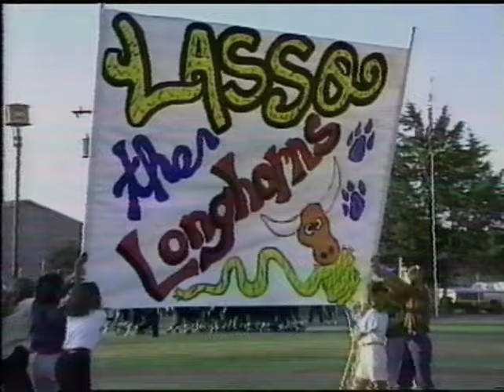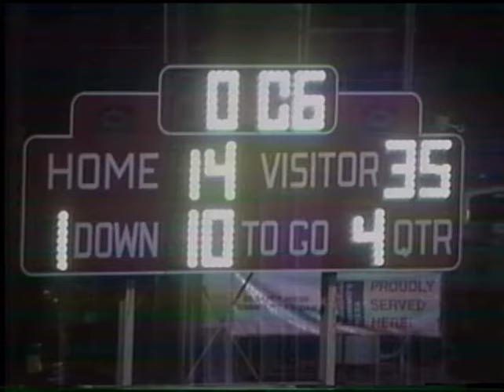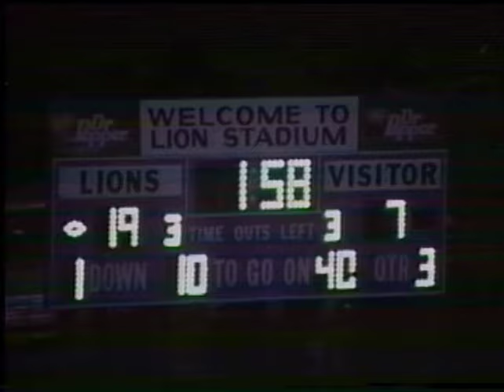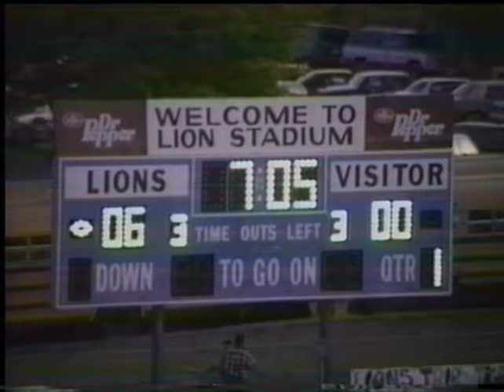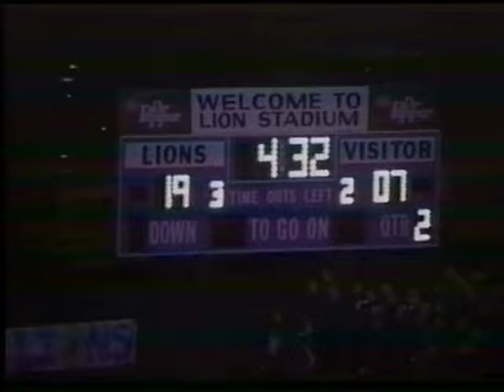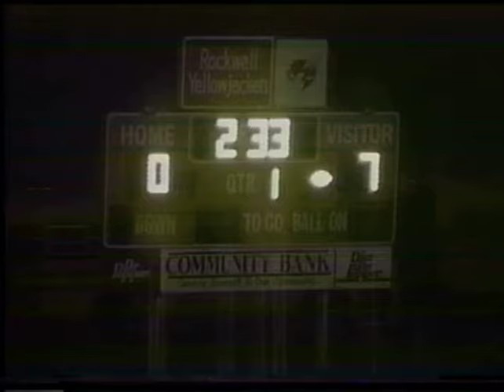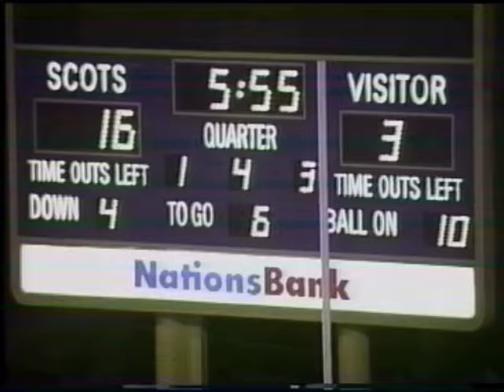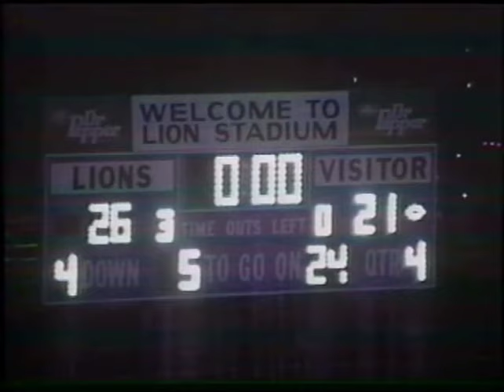McKinney Lions Football Highlights 1993